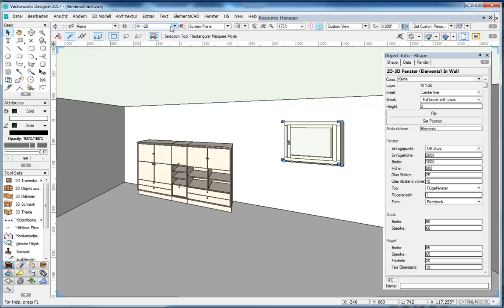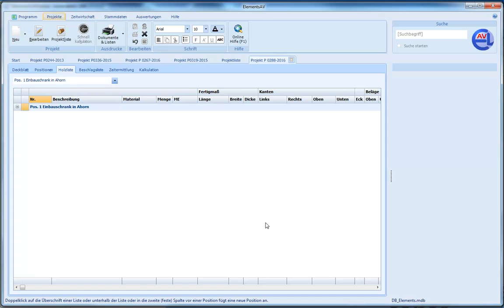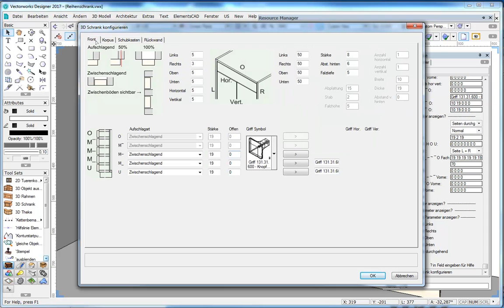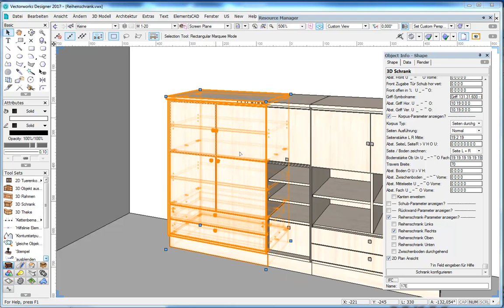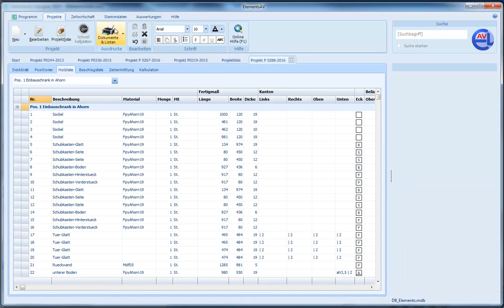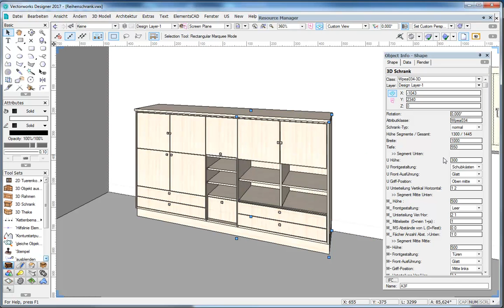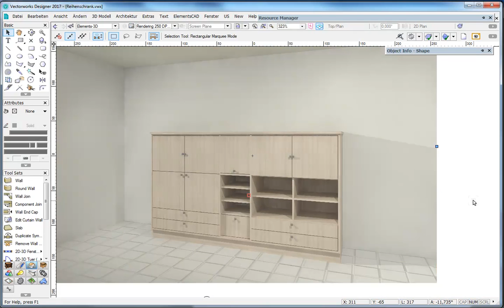Tischler CAD Modul ElementsCAD für Vectorworks deutsch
Das Video zeigt einen Überblick Über den Funktionsumfang des Interior CAD Programms ElementsCAD für Vectorworks 2017 am Beispiel einer Schrankwand. Neben Holzlisten und CNC-Programmen wird ein Rendering ausgegeben.

Das Tischler CAD Programm ElementsCAD für Vectorworks 2017 beinhaltet Funktionen zur Planung von Möbeln, Küchen und Innenausbauten.
Das Zeichenprogramm ist mit der Schreiner Branchensoftware ElementsAV und dem Holz CNC-Programm ElementsCAM verknüpft. Die Zielgruppe Tischler und Innenarchitekten profitieren von einem sehr guten Preis-Leistungs-Verhältnis.Weitere Infos und Links: